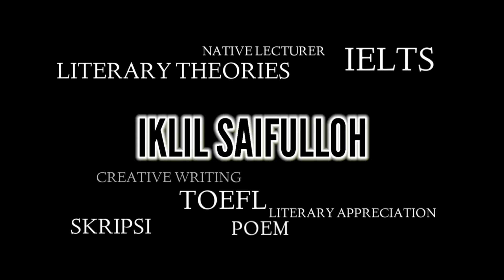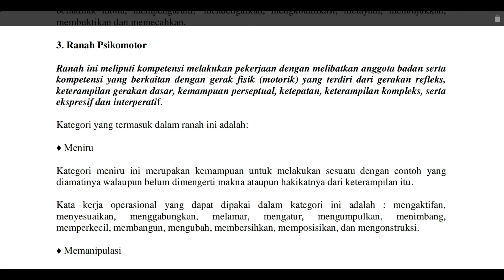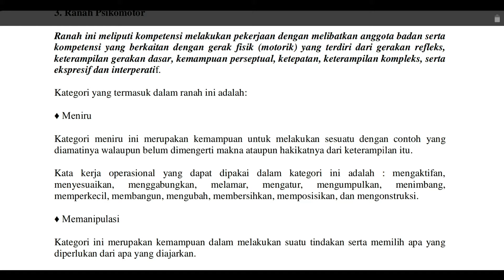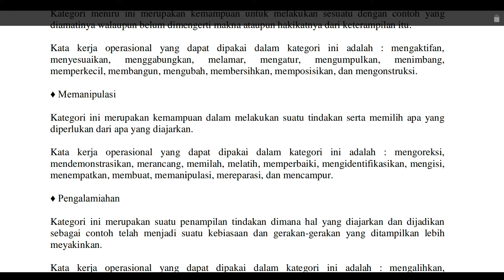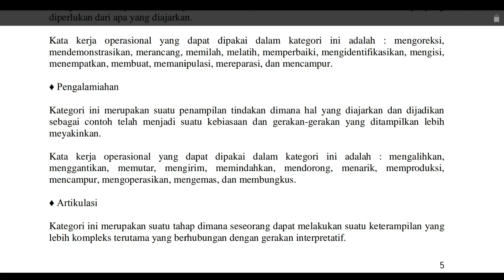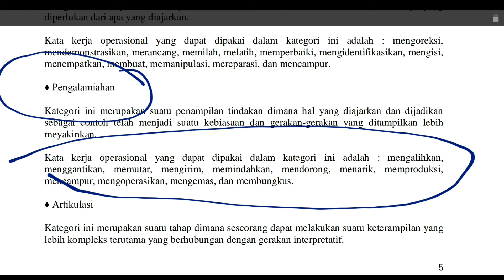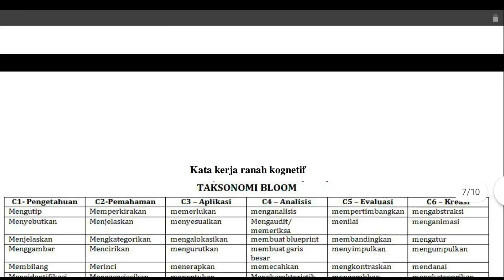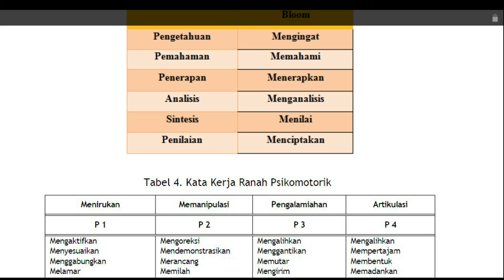... fungsi tubuh di dunia pendidikan